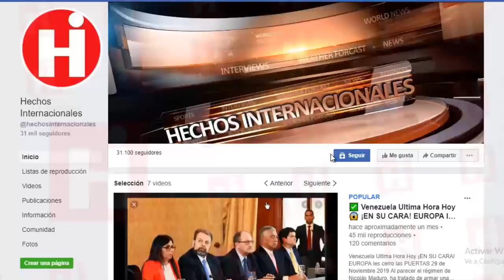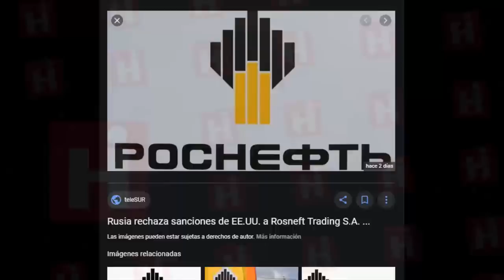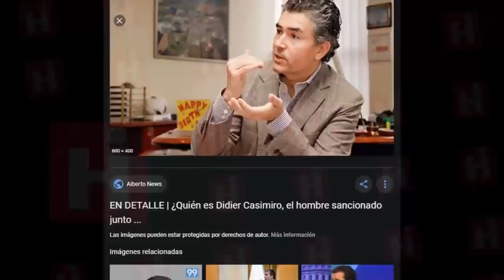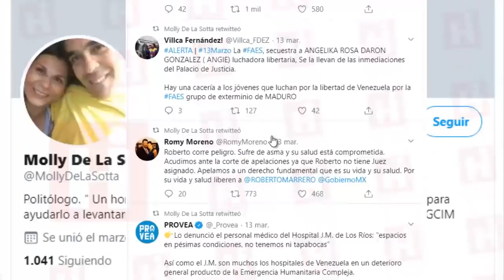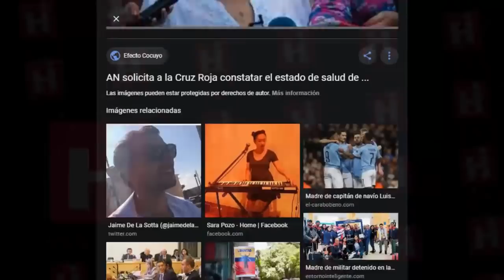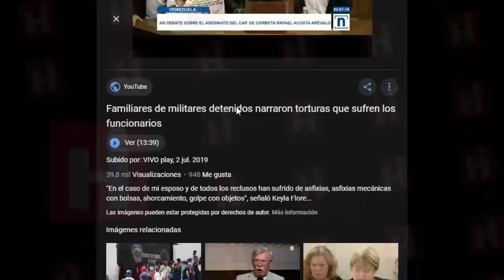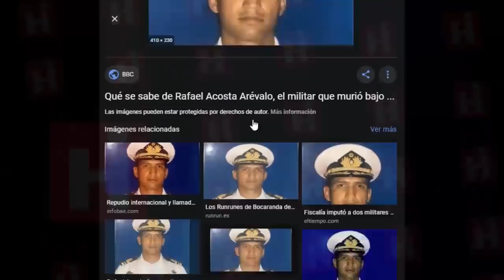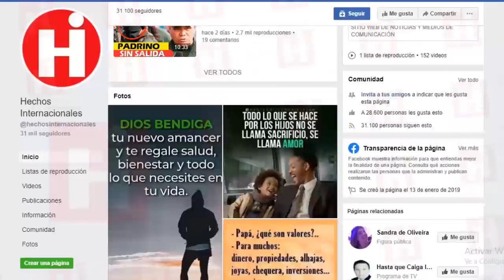💥 NOTICIAS DE VENEZUELA HOY 15 DE MARZO 2020 ¡ATENCION! CRECE LA LISTA VEALO 💪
El Departamento del Tesoro de Estados Unidos puso en la lista a la compañía TNK Trading International, una subsidiaria suiza de Rosneft.

“TNK Trading International S.A. es otra filial de Rosneft que gestiona la venta y el transporte de petróleo crudo venezolano, que está sujeto a sanciones”, dijo el secretario del Tesoro Steven T. Mnuchin.

“La Administración Trump sigue comprometida a sancionar a quienes apoyan el mal uso de los activos petroleros de Venezuela”

The United States Department of Treasury listed
  TNK Trading International, a Swiss subsidiary of Rosneft.

"The Trump Administration remains committed to sanctioning those who support the exploitation of Venezuela's oil assets"

👇 TEMAS RELACIONADOS Venezuela Ultima Hora Hoy Noticias:

* 🔴NOTICIAS DE VENEZUELA HOY 15 MARZO 2020, Maduro y Delcy, le pide cacao a la ONU

* LA AYUDA PARA JUAN GUAIDO YA LLEGO - NICOLAS MADURO PIDE DIALOGO INTERNACIONAL - NOTICIAS VENEZUELA